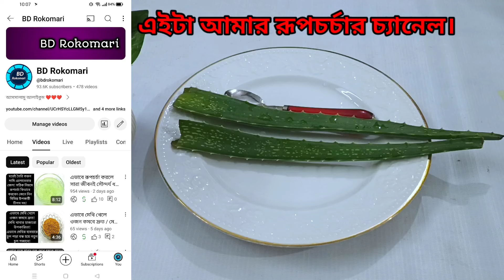ব্যায়াম ডায়েট হাঁটাহাঁটি ছাড়াই ওজন কমানোর সহজ ফর্মুলা ও টিপস। ওজন কমানোর সহজ উপায়।ডায়েট চার্ট।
ঘরেই তৈরি করুন হোম মেইড এলোভেরার জেল।